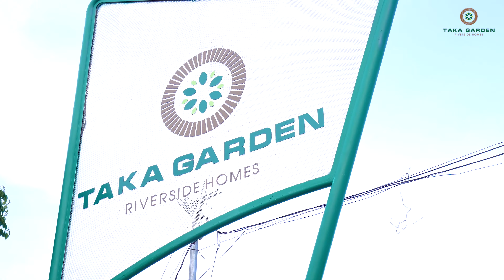TRẢI NGHIỆM VÀ THAM QUAN DỰ ÁN TAKA GARDEN RIVERSIDE HOMES CHỦ ĐỀ TIỆC BBQ BÊN DÒNG SÔNG VÀM CỎ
Từ thành công rực rỡ của đêm tiệc trải nghiệm ẩm thực Nhật được tổ chức tại dự án Taka Garden Riverside Homes vào cuối tuần qua, Cát Tường Group tiếp tục tri ân khách hàng bằng đêm tiệc được đầu tư bài bản, chuyên nghiệp với chủ đề Tiệc BBQ bên dòng sông Vàm Cỏ.
Vào một buổi tối mùa Hè oi ả, có lẽ không gì tuyệt vời hơn khi được đắm mình trong không gian khoáng đãng bên dòng sông mát lành, ngồi nghe nhạc miền Tây từ một chàng ca sĩ phương Tây và nhất là được thưởng thức những tinh hoa ẩm thực đặc sắc.

✔️ Tổng diện tích đất quy hoạch: 13.620m2
✔️ Đất công trình công cộng: 2.108m2
✔️ Tổng số nhà phố liên kế bên sông: 111 căn
✔️ Tiêu chuẩn dân cư: Nhật Bản
✔️ Chủ đầu tư: Công ty Cổ phần Địa ốc Mỹ Hạnh Đức Hòa.
✔️ Đơn vị phát triển dự án: Công ty Cổ phần Tập đoàn Địa ốc Cát Tường.
✔️ Địa điểm quy hoạch: Đường Đinh Viết Cừu, xã Bình Tâm, TP. Tân An, tỉnh Long An

💰 CHÍNH SÁCH THANH TOÁN
✔️Giá: Chỉ từ 750 triệu (30%), còn lại được ngân hàng Vietcombank hỗ trợ vay lên đến 70%.
✔️ Diện tích sàn đa dạng: từ 97.14m2 đến 160m2.
✔️ Các sản phẩm đã có sổ hồng.

🎁 ƯU ĐÃI HẤP DẪN
✔️ Chiết khấu hấp dẫn đến 5% dành cho tất cả khách hàng đã có lịch sử giao dịch các dự án thuộc Cát Tường Group
✔️ Nhận voucher mua hàng trị giá 29 triệu đồng  đến từ Nhà cung cấp giải pháp thông minh - Công ty cổ phần LUMI Việt Nam. Thời hạn sử dụng: 18 tháng kể từ ngày khách hàng ký HĐNT
✔️ Ngày mở bán 09/05/2021: Cơ hội trúng thưởng Giải Đặc biệt: 01 Xe ô tô Honda HRV 2021, 01 Tủ lạnh thông minh Samsung, 01 Điện thoại Iphone 12 Pro, 01 Tivi Samsung 4K 65 inches, 01 Máy tính bảng Ipad pro 128GB wifi 2020

📌 Bắt đầu cho những tháng ngày sống trọn vẹn từng khoảnh khắc, sở hữu Taka Garden Riverside Homes là đón đầu xu hướng sống chất chuẩn Nhật.
🏤 Công Ty Cổ Phần Tập Đoàn Địa Ốc Cát Tường (Cát Tường Group)
👉 VPGD tại TPHCM: 259A Nguyễn Văn Trỗi, P.10, Q. Phú Nhuận, Tp.HCM
👉 Nhà mẫu tại Long An: Taka Garden Riverside Homes - đường Đinh Viết Cừu, xã Bình Tâm, TP. Tân An, tỉnh Long An
👉 VPGD tại Cần Thơ: Số 357, đường 30 Tháng 4, P.Hưng Lợi, Ninh Kiều, Cần Thơ
 👉 VPGD tại Hậu Giang:  Khu Đô Thị Cát Tường Western Pearl 1, số 2 Trần Hưng Đạo, P.5, TP. Vị Thanh, Hậu Giang
☎️ Tổng đài CSKH: 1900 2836 (phím 0)
Taka Garden Riverside Homes
Sống Chất Chuẩn Nhật